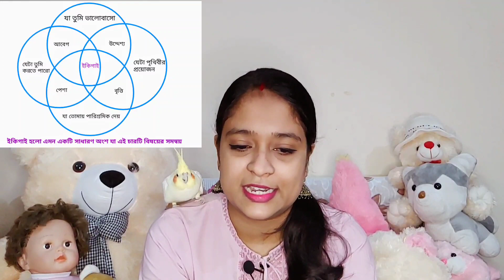IKIGAI in Bengali(Part-2)| ইকিগাই |Bengali Audiobook with PIKU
Story with Piku: "Ikigai"

আমাদের সকলেরই একটি ইকিগাই আছে। ইকিগাই এই শব্দটি অত্যন্ত ছোট হলেও এর মধ্যে লুকিয়ে আছে সুস্থভাবে বেঁচে থাকার একটি রহস্যময় মন্ত্র। জাপানের ওকিনাওয়া দ্বীপ এ মানুষেরা নিজেদের জীবনের ইকিগাই সম্পর্কে ধারণা লাভ করেই এত দীর্ঘ আয়ু লাভ করেছে।

ইকিগাই হলো এমন একটি সংকল্প যা আমাদের প্রতিদিন ঘুম থেকে উঠতে প্রেরণা জাগায়। শুধুমাত্র তাই নয় এর মাধ্যমে মানুষ সারা জীবন সুস্থ ও স্বাচ্ছন্দ্যের সাথে অতিবাহিত করে।

এই অডিওবুক টি তে জাপানিস লোকেরা কিভাবে তাদের জীবনশৈলীর মাধ্যমে এবং ইকিগাই কে ভিত্তি করে তাদের দীর্ঘায়ু লাভ করেছে তাই বর্ণনা করা হয়েছে।
আমাদের এই অডিও বুকটি শুধুমাত্র আপনাকে ইকিগাই সম্পর্কে ধারণা দেবে না উপরন্তু আপনার জীবনের ইকিগাই খুঁজে পেতে আপনাদের সাহায্য করবে। তাই আরো সুখময় ও সুস্থ একটি জীবন বেছে নিতে অবশ্যই আমাদের ইকিগাই পর্বগুলি দেখুন।

Special Thanks:
Authors: Héctor García  and Francesc Miralles
Reference : ইকিগাই ( bengali translation by Diamond Books)

Narration: Ankita Dey

IKIGAI is a book which acts as a solace in our life. Not only it motivates us but also it shows us the way to live a long fruitful life. The book was first published in 2016 in Spanish and later on in 2017 it was translated in English. The Bengali version of the book is published by “Diamond Books”

What is Ikigai?
In Japanese, ikigai is written by combining the symbols that mean “life” with “to be worthwhile.”
“There is a passion inside you, a unique talent that gives meaning to your days and drives you to share the best of yourself until the very end. If you don’t know what your ikigai is yet, as Viktor Frankl says, your mission is to discover it.” (Note: Viktor Frankl is the author of Man’s Search for Meaning)
“Our ikigai is different for all of us, but one thing we have in common is that we are all searching for meaning. When we spend our days feeling connected to what is meaningful to us, we live more fully; when we lose the connection, we feel despair.”
“Our ikigai is hidden deep inside each of us, and finding it requires a patient search. According to those born on Okinawa, the island with the most centenarians in the world, our ikigai is the reason we get up in the morning.”
“Once you discover your ikigai, pursuing it and nurturing it every day will bring meaning to your life.”
“They have an important purpose in life, or several. They have an ikigai, but they don’t take it too seriously. They are relaxed and enjoy all that they do.”
“One thing that everyone with a clearly defined ikigai has in common is that they pursue their passion no matter what.”

This channel is made up of stories and novels written by famous Bengali writers in an attempt to bring back the lost habits of Bengalis. The writings of the best writers of the twentieth century and present have always preserved Bengali and Bangaliana. Please do share your valuable comments for yours suggestions and feedback.